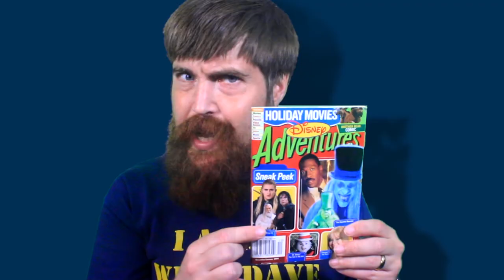Exploring the 2003 Haunted Mansion Extended Universe - The Best of Doggans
From DAVE'S OBSESSION OF THE MOMENT: I REVIEW EVERY SINGLE HAUNTED MANSION ADAPTATION (THAT I COULD FIND)